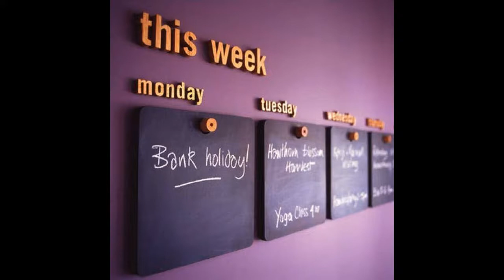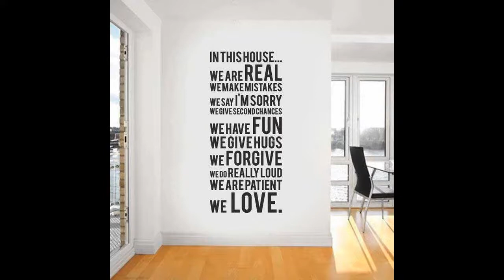Ideas únicas de la decoración de la pared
Transforme su hogar con nuestras ideas de decoración inspiradas. Desde la sala de estar a sus dormitorios y de papel tapiz a las ideas de pintura. Las decoraciones de color y las combinaciones de decoración del hogar que combinan el estilo con la creatividad.